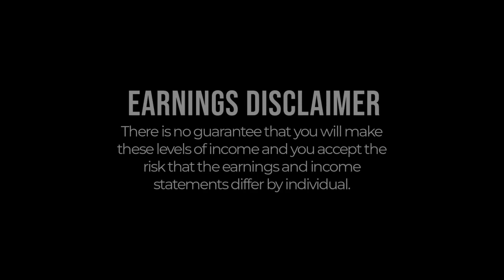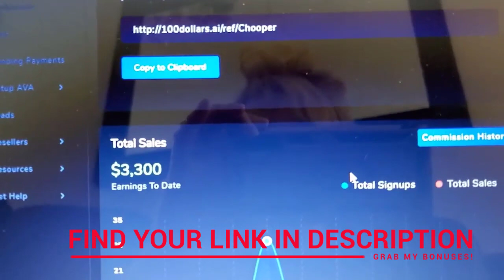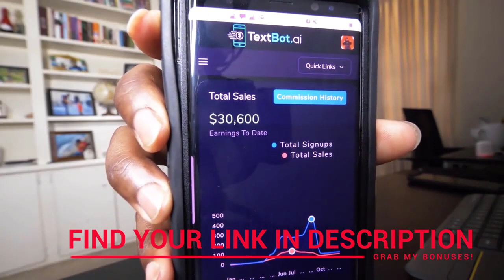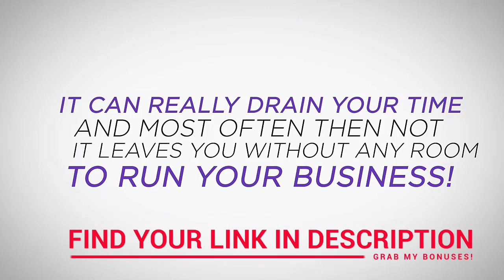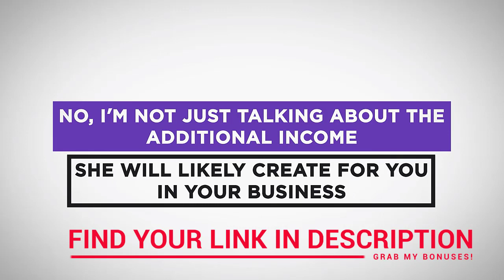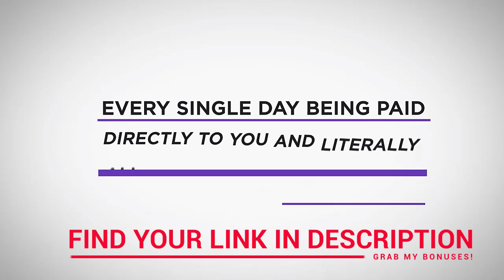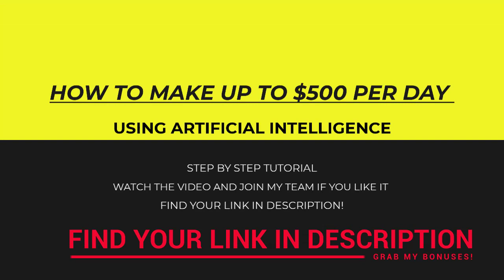Passive Income: How to make $500 per day using artificial virtual assistant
Watch this video to learn How To Make A Consistent $100 - $500 /Day
While Generating Leads and Sales For Your Primary Busines! Interested?

This is how you can build a passive income online!
The Future is NOW: learn how Artificial Virtual Assistant Can Generate New Leads And Sales For You 24/7!
Tap Into The POWER & Profitability of Text Message Marketing!
What is AVA?
AVA is your NEW Automated Virtual Assistant!
AVA holds real-time, human-like text message conversations with everyone you connect her with and then texts you whenever worthwhile happens with that lead.
She'll even automatically follow up with each of your leads and invite them to visit any website of your choice!

Watch my videos to learn how to make money online!
Not sure how to start? WORK WITH ME!
I am currently taking scheduled appointments for a 30-minute coaching call to help you with your business. The purpose of this call is to determine how I can help you in your business. Let me know your main problems and we will create a personal business plan for you.

This is what you will get access to:
1. FROM ZERO TO $100 PER DAY FUNNEL - AVA PROFITS
2. FROM ZERO TO $500 PER DAY FUNNEL - ENDLESS PROFITS
3. CREATE MULTIPLE PASSIVE INCOME STREAMS - PROFIT FUNNEL
4. My Secret Traffic Source - Get Real Traffic To Make Real Sales
5. Viral Website to Post your FREE Ads on this site
6. Free Strategy Call with me